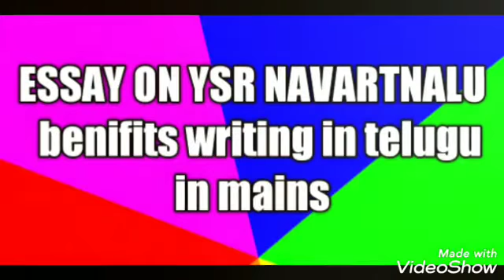Essay on NAVARTNALU and benifits of writing in Telugu